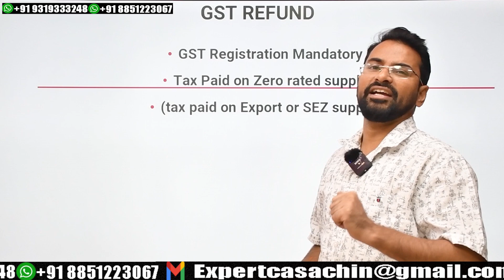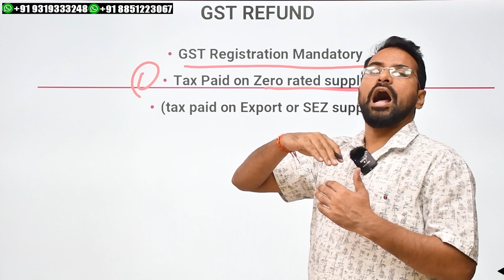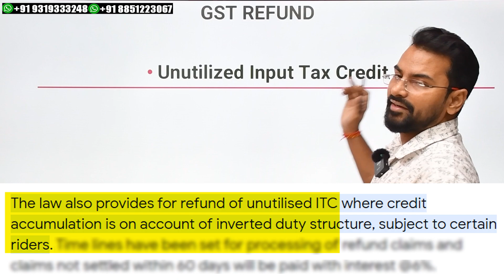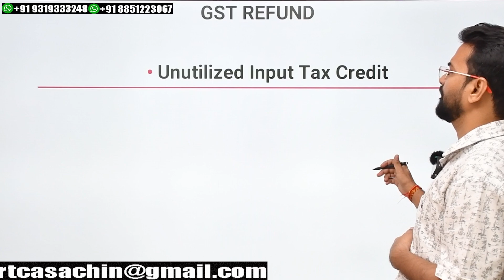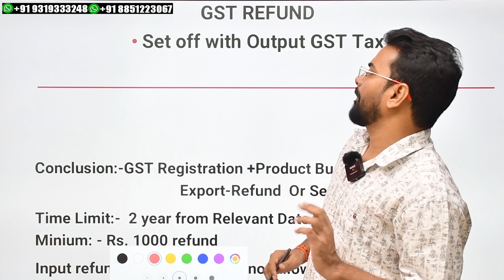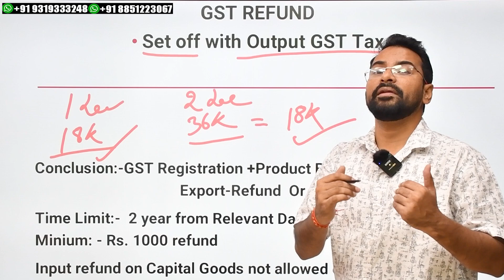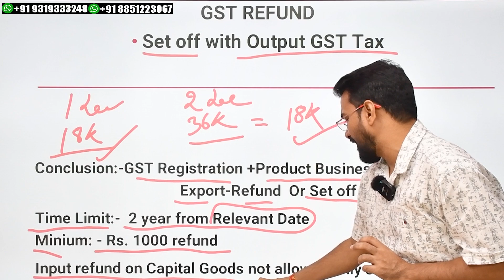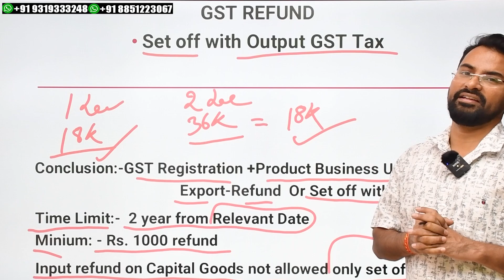GST Refund on item Purchase from Amazon, Flipkart and Online Sale कैसे ले? | Salary वाले जरुर देखे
GST Refund on item Purchase from Amazon, Flipkart and Online Sale कैसे ले | Salary वाले जरुर देखे | Salary | Business |  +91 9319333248, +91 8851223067 |

1.